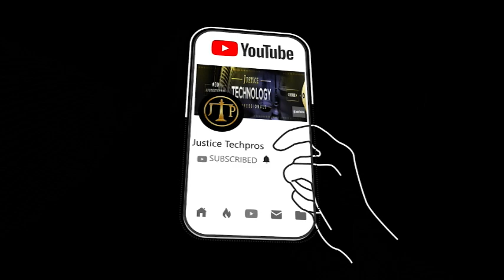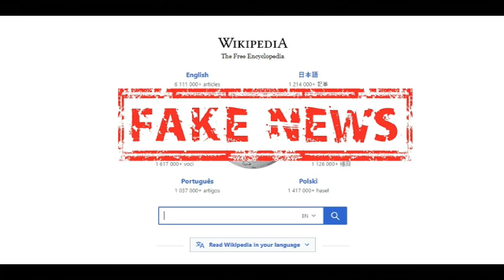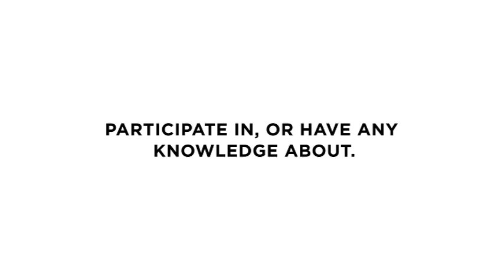JTP Episode 35 Throw Logic out the Window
Let's Sum Things up on Episode 35:

Wikipedia is NOT an accurate source for information
Be sure to watch "Outcry" On Showtime
Sometimes what is legally aloud defies common sense.
To be accused of something you have not done wrecks lives!